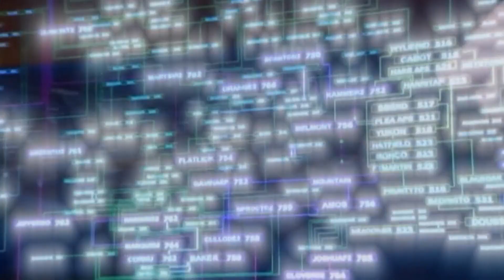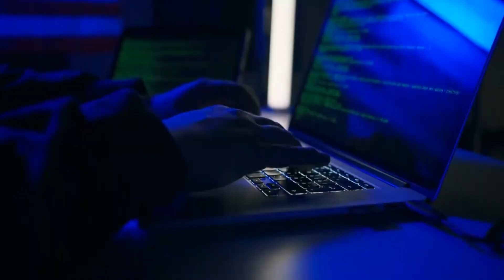One city warns Dallas County it's far too seen to breathe easy after cyber attack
The Oakland, Calif. was targeted by the same group that recently targeted Dallas County.